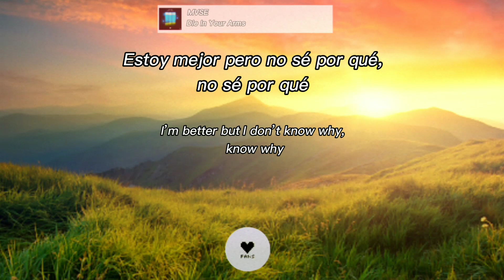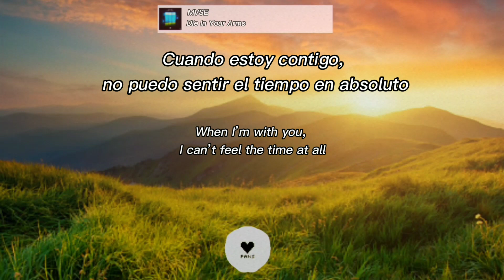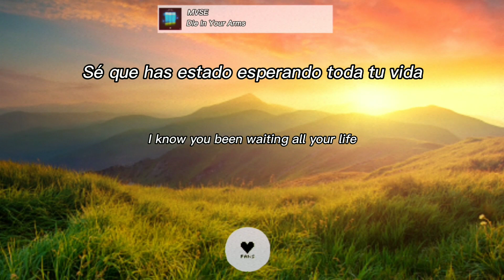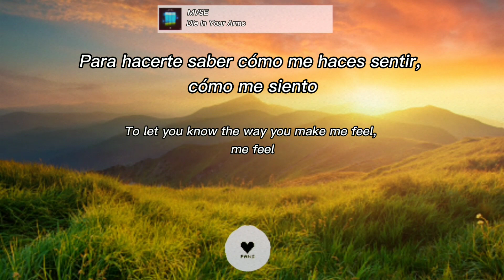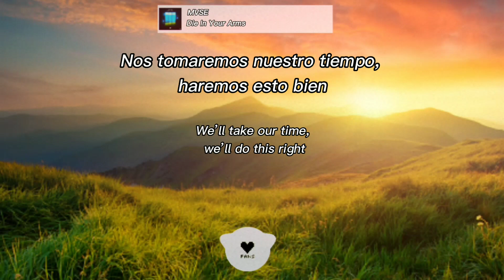MVSE - Die In Your Arms // LETRA EN ESPAÑOL // Lyrics //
▶️ MVSE

🎤 Lyrics: MVSE - Die In Your Arms

👩‍💻 Share MVSE - Die In Your Arms with your friends!